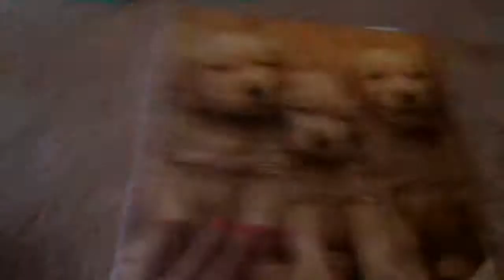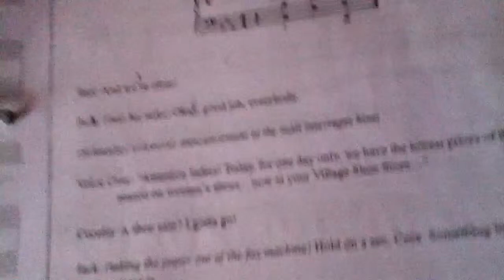Updates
Omg thanks webkinzsignature572 and webkinzrock141 for the idea